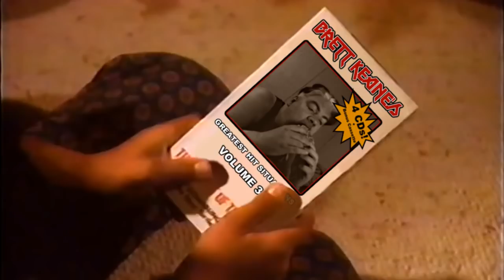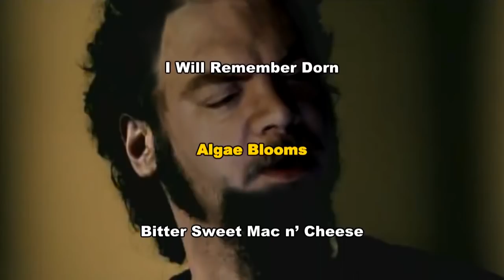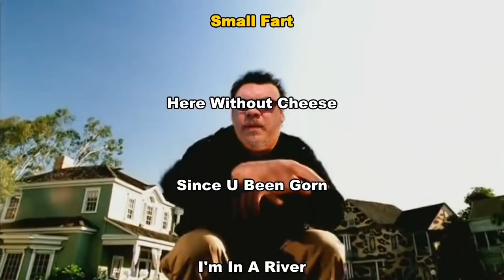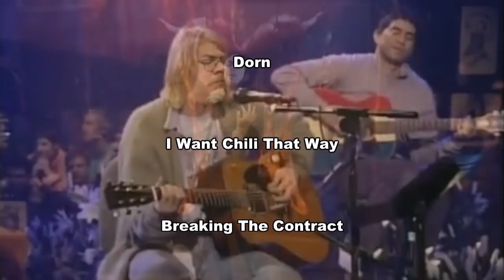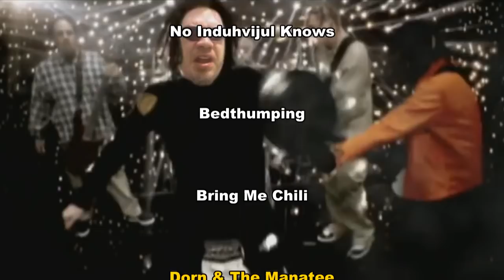Brett Keane's Greatest Hit Situations - Vol. 3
It's that time of year again! The Manatee returns with an all new CD set of totally original song situations! Get Volume 3 of Brett Keane's Greatest Hit Situations now to enjoy 47 classic hits for only $14.95! What are you waiting for?

(Brett Keane parody songs performed by Paulsego)

Sources:
Manacreep (Creep by Radiohead)
Algae Blooms (Aerials by System of a Down)
Bedpost Sitta (Flagpole Sitta by Harvey Danger)
Punch 'er (Closer by Nine Inch Nails)
Freak on a Bed (Freak on a Leash by Korn)
Dorn & the Manatee (Ebony & Ivory by Paul McCartney & Stevie Wonder)
Help This Manatee (Help by The Beatles)
*Periscope streams that are no longer available